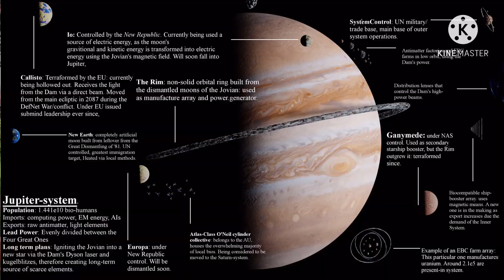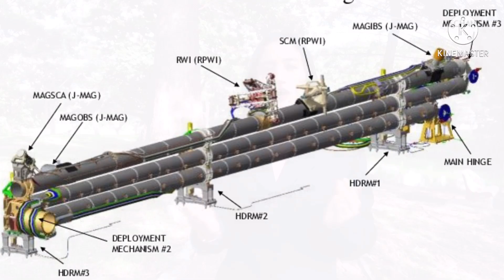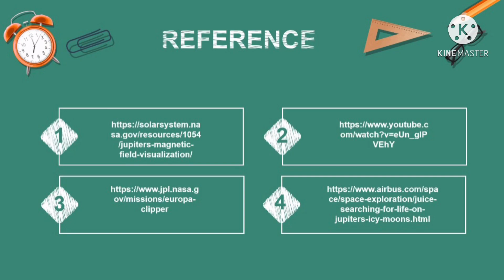G11 Magnometer Boom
ZCA 102/4 (Semester 2, 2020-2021)
Presented by: GROUP 11
Members:
1) Nurnazira binti Zakaria
2) Khidtiyapha A/p Prak Chum
3) Cerolinechryscilla binti Mor